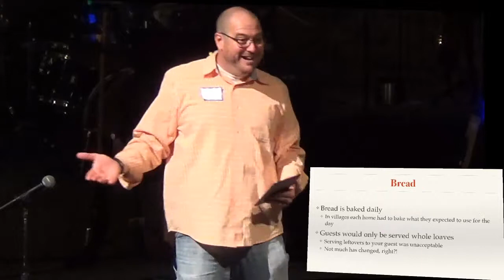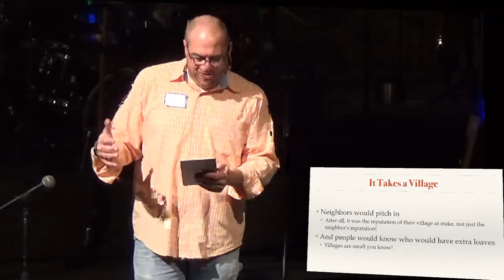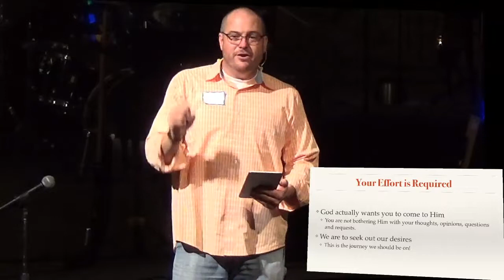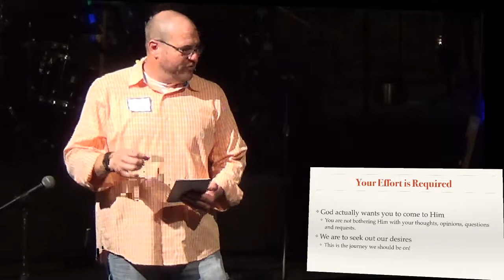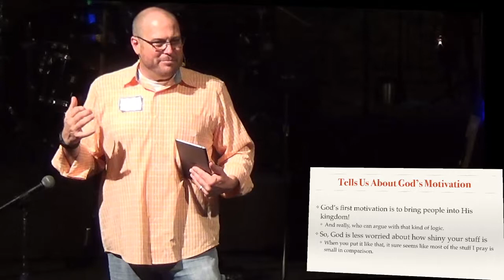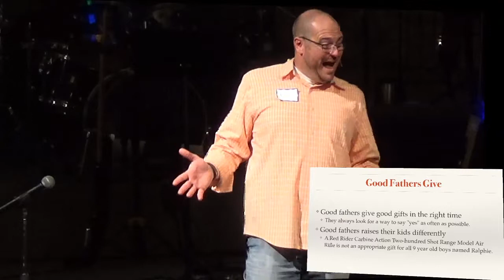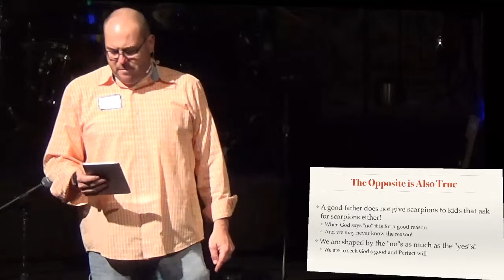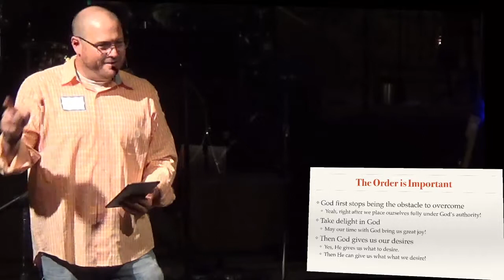Luke 11 | Getting The Stuff You Want! | October 25, 2015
Luke 11 | In the midst of Jesus teaching us the attitude we should have while praying, Jesus also clues us in on how to get out of God what you want!